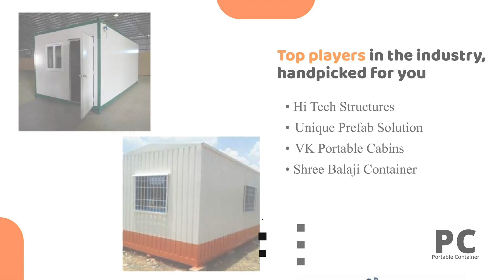Get Exclusive Deals on "Portable Containers" | Manufacturers, Sellers, Suppliers & Distributors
Unlock a new level of convenience with the Portable Container! 🌐

Welcome, enthusiasts of efficiency and adaptability! Join us in this enlightening discussion about the Portable Container, a revolutionary solution for storage, travel, and versatility. If you're keen on optimizing your on-the-go lifestyle, this is the perfect place for you.

In today's video, we delve into the world of the Portable Container, exploring its compact brilliance and robust durability. Discover how this spatial marvel can reshape the way you handle storage, travel, and more. We'll guide you through its unmatched efficiency, providing maximum utility in a compact design. Plus, learn about its robust durability, ensuring reliability in any environment.

Join us as we showcase top players in the industry, offering you a curated selection from renowned manufacturers and sellers. Your journey to unparalleled convenience begins here!

If this video was educational and helpful to you,
So, that you can take advantage of the finest deals.
We really appreciate your time and trust you enjoyed the video.
ˍˍˍˍˍˍˍˍˍˍˍˍˍˍˍˍˍˍˍˍˍˍˍˍˍˍˍˍˍˍˍˍˍˍˍˍˍˍˍˍˍˍˍˍˍˍˍˍˍˍˍˍˍˍˍˍˍˍˍˍˍˍˍˍˍˍˍˍˍˍˍˍˍˍˍˍˍˍˍˍˍˍˍˍˍˍˍˍˍˍˍˍˍˍˍˍ